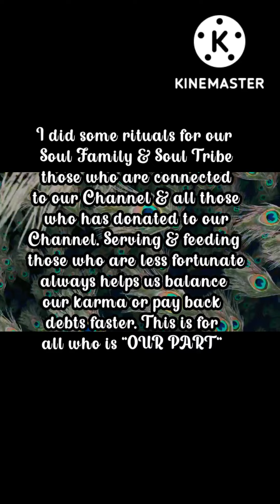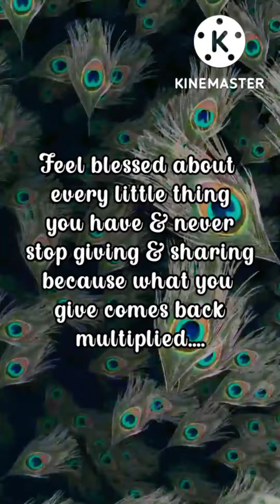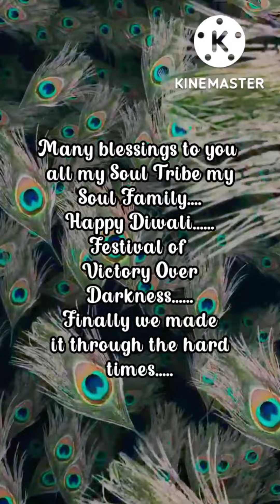🍀A small Act of kindness can come back multiplied🌈